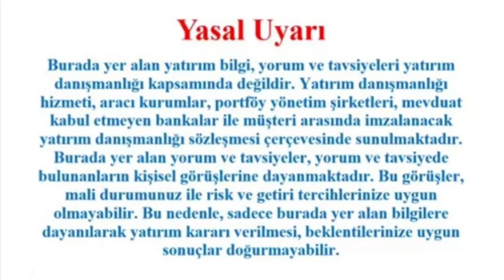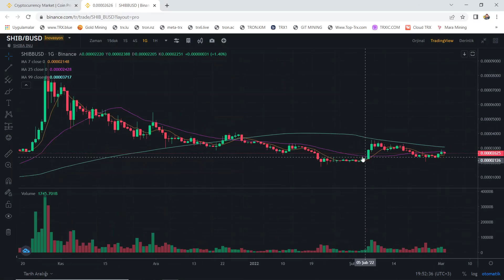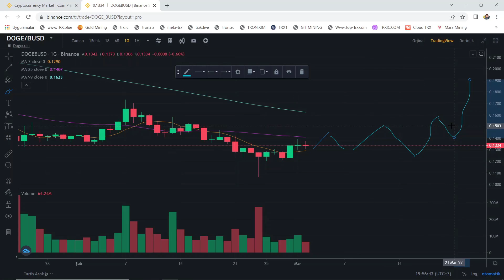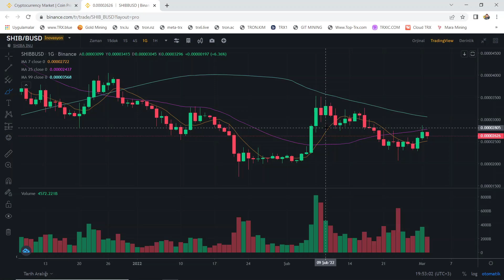SHİBA COİN VE DOGECOİN - ÖNEMLİ SEVİYELERE DİKKAT EDİN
Dogecoin ve shiba coin önemli seviyelere dikkat edin. ÇÖnümüzdeki haftalarda bu seviyeler gelebilir, yada bu hafta gelebilir. Siz yinede dikkat edin, benden söylemesi.

▪SHİBA İNU %15 daha fazla kazanç için MEXC GLOBAL üyelik linki